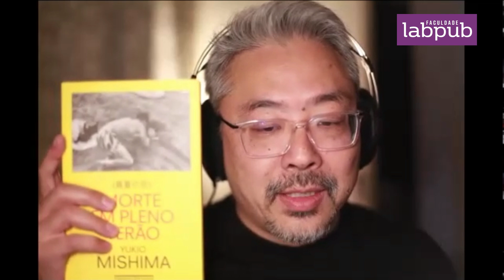Dicionario LabPub do Livro: LOMBADA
Designer de livros e especialista em conteúdos digitais no mercado editorial, Fabio Uehara é professor na Faculdade LabPub e nesse vídeo explica o que é a lombada do livro.
A LabPub é o lugar onde você encontra cursos livres e pós-graduações para ser profissional no mundo dos livros: negócios editoriais, edição e publicação, escrita e tradução. Conheça